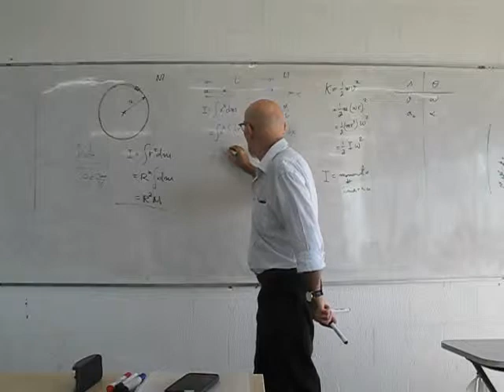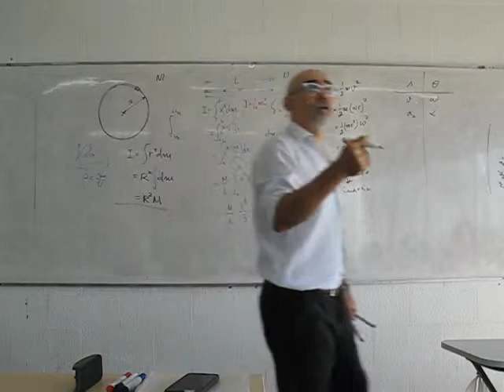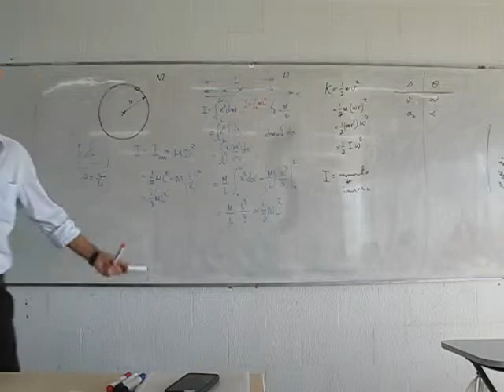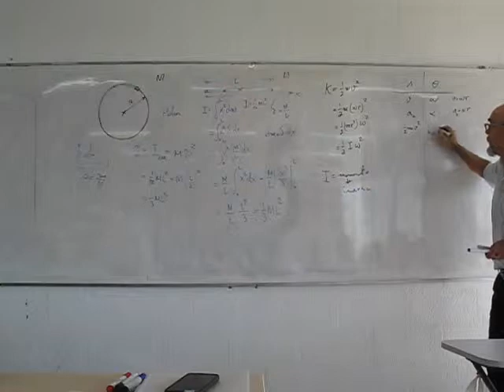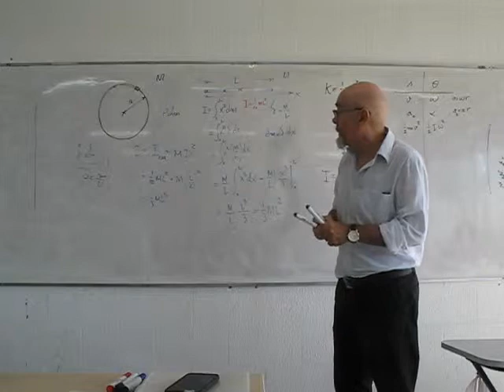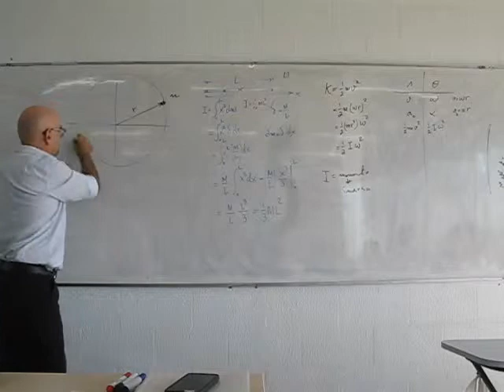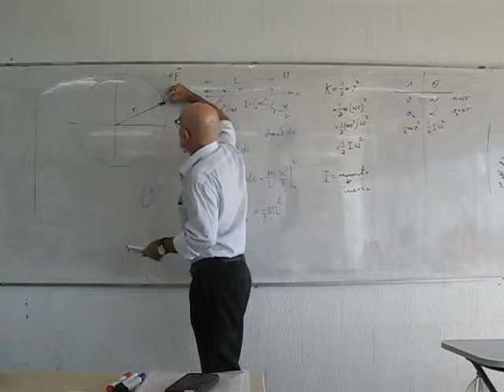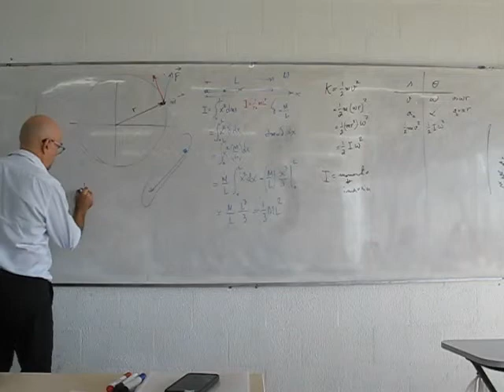V4r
Momento de inércia. Cont.